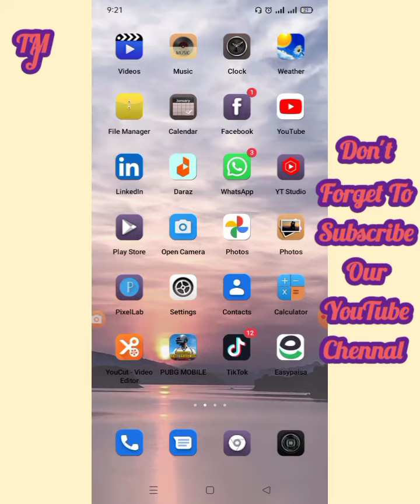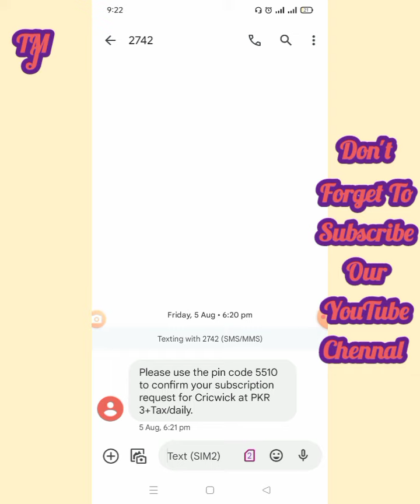Official Cricwick Fantasy League Subscribe Kaise Karen? How to Subscribe Official Cricwick App